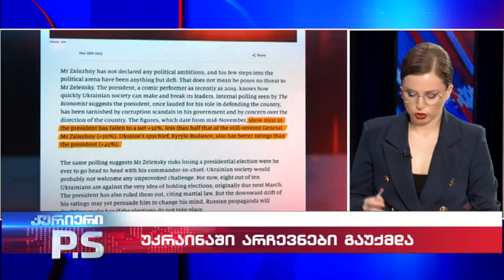მომავალი არჩევნები უკრაინაში; კურიერი P.S.-2023.12.03